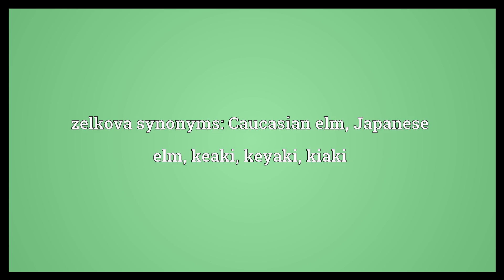Zelkova Meaning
Video shows what zelkova means. A kind of tree in the elm family (genus Zelkova).. zelkova synonyms: Caucasian elm, Japanese elm, keaki, keyaki, kiaki.  Zelkova Meaning. How to pronounce, definition audio dictionary. How to say zelkova. Powered by MaryTTS, Wiktionary